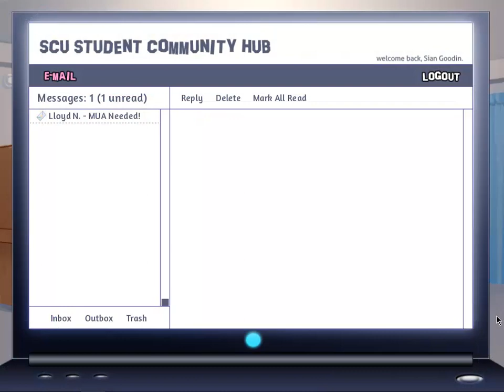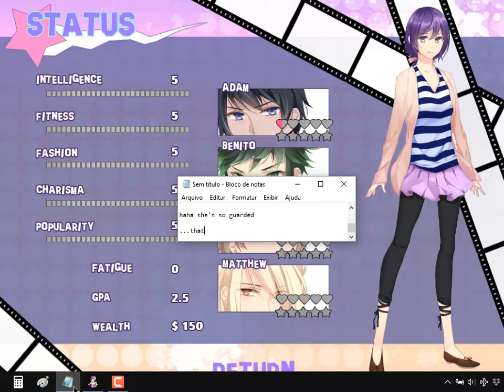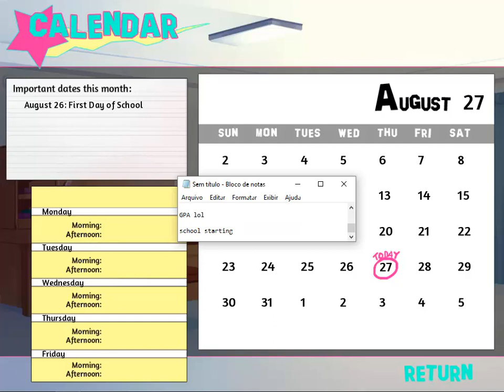Backstage Pass 1 with text commentary